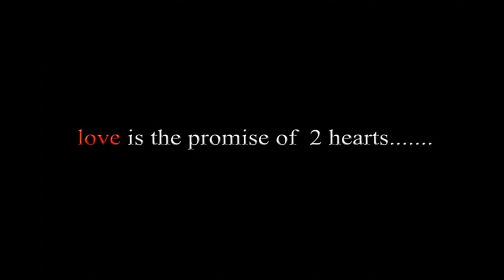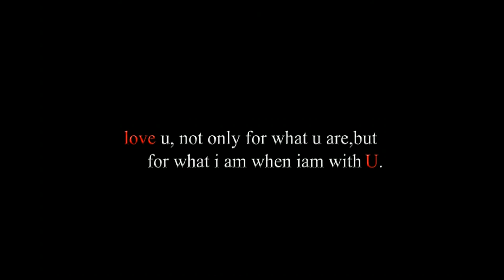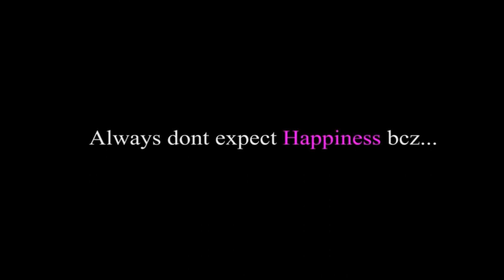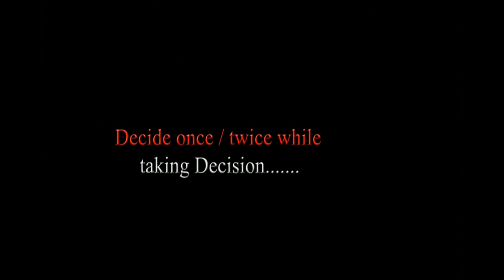Oh Priyathama (LOVE & FRIENDSHIP) Short Movie Trailer By KOLAR YOUTH ICONS & GOLDEN BOYS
A Beautiful Love, Friendship & Comedy Short Film to Enjoy N Feel, Watch & Feel Guys!!!

GOLDEN BOYS

KOLAR YOUTH ICONS creations

SRI SAI BABA PRESENTS...

      DIRECTION - GANESH

      EDITING     - YADAV PS

CASTING...

-NAVEEN

-ARADHYA

-UMESH

-PRAJWAL

-HARESH

-DEEPU